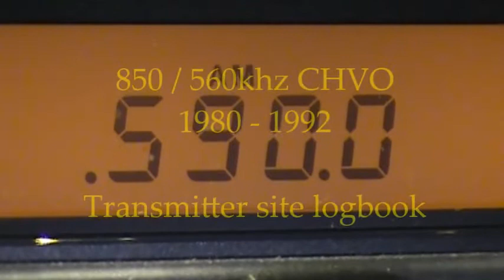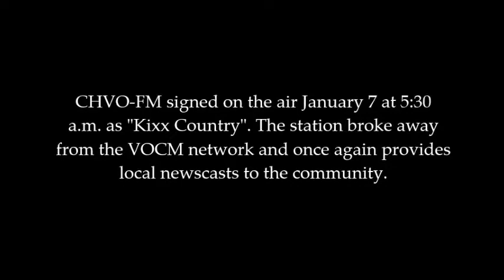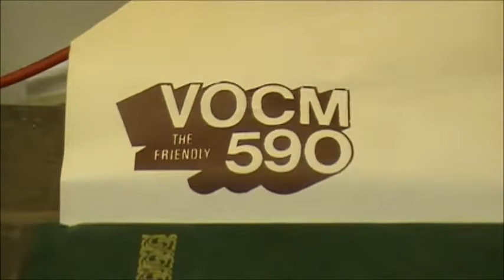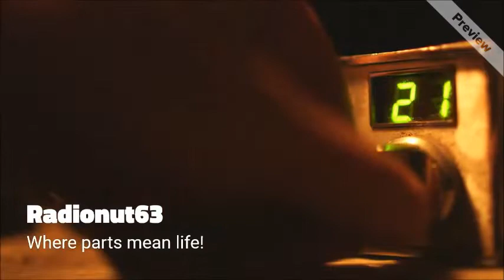Memories of a broadcast engineer 1980-1992 PART-1